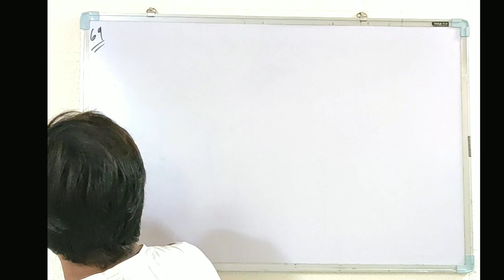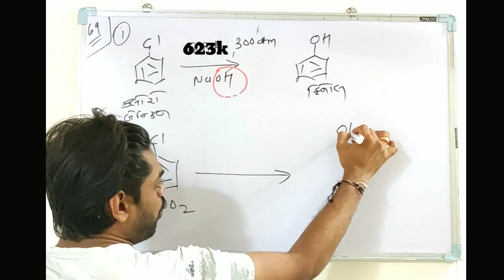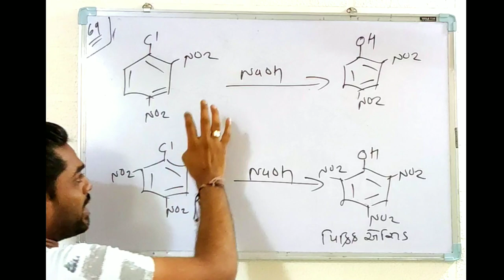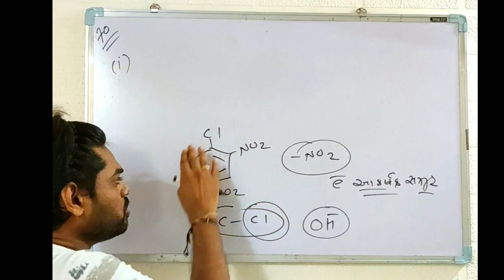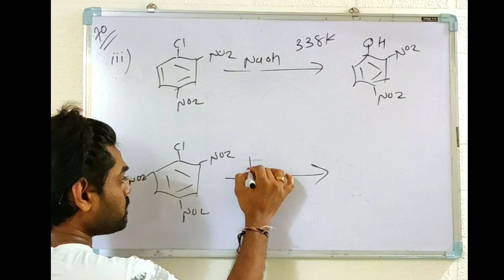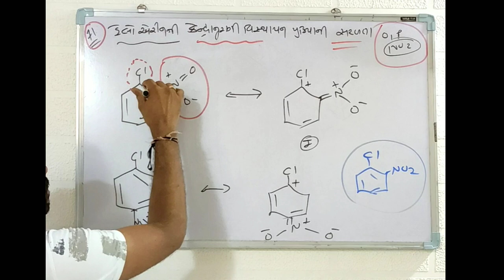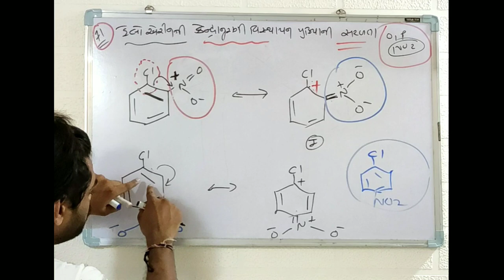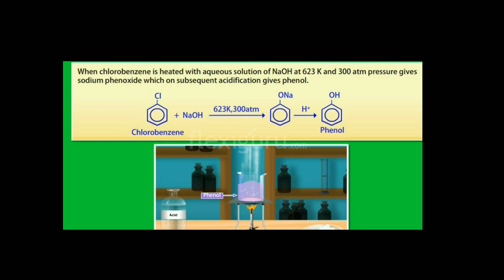હેલો આલ્કેન અને હેલો એરિન || SandeepSir || lecture 12 ||12th Science ||board || NCERT|| Chemistry